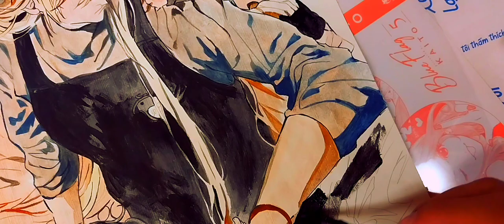Drawing Thám tử lừng dang Conan "Detective Conan": Bí mật của cái tên- Aoyama Gōshō/ by Tú Tú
Cer:

🌸 Họa cụ sử dụng trong video 🌸:
- Màu nước Soli Water
- Màu poster
- Giấy A4 100gms
- Cọ Holic size S, brush size M
- Line art Uni brush